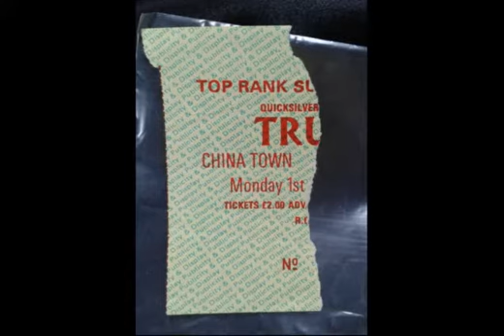CHINATOWN City Woman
LIVE In Oxford 82